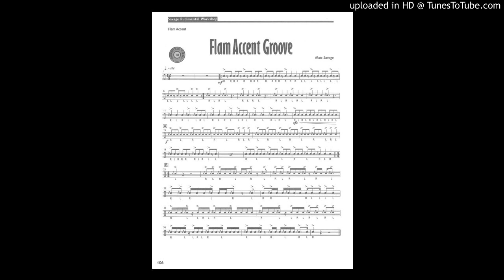Flam Accent Groove